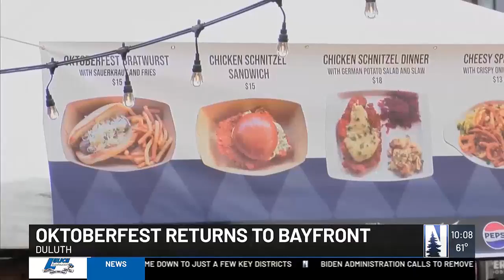Oktoberfest returns to Bayfront Festival Park